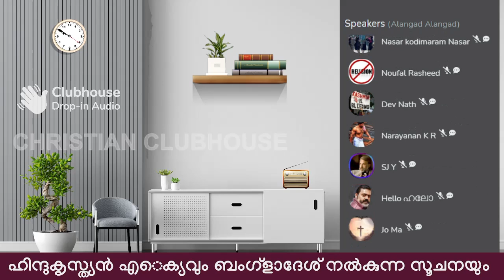ന്യൂനപക്ഷം = സമാധാനം; ഭൂരിപക്ഷം = ജിഹാദ് | Clubhouse Discussion